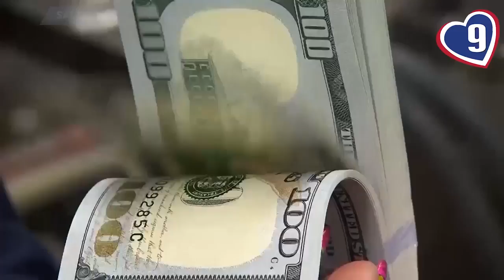9 Loves: Good Samaritan returns lost money, gains friendship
A pair of Salem sisters recently lost some money outside a grocery store, but ended up getting it back – and made a new friend in the process.